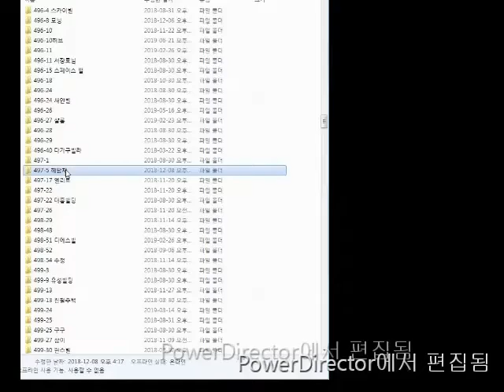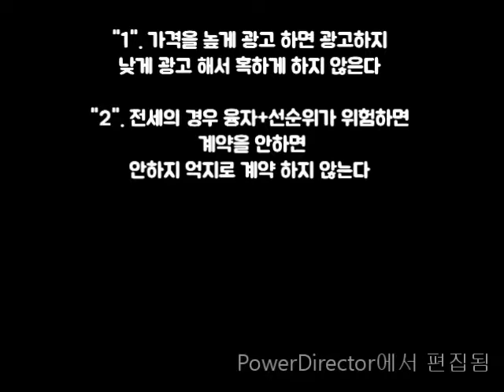구디역원룸.신대방역 반지하 저렴한방 300-30 넓이 깔끔 좋아요